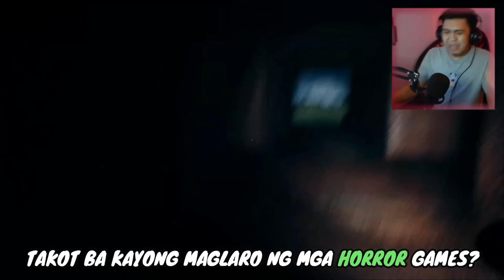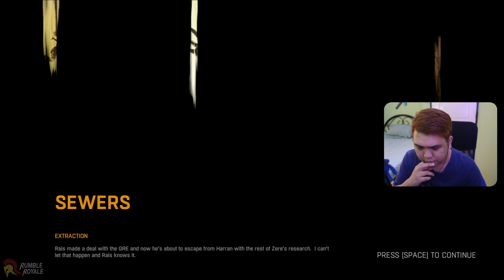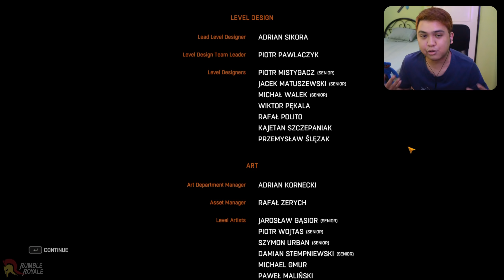Rais | Dying Light #14 (ENDING)